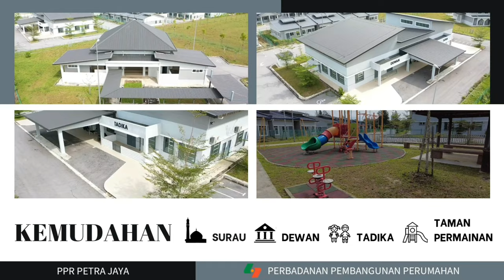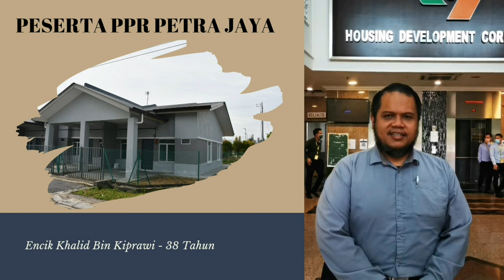PPR Petra Jaya ( Housing Development Corporation )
PPR Petra Jaya